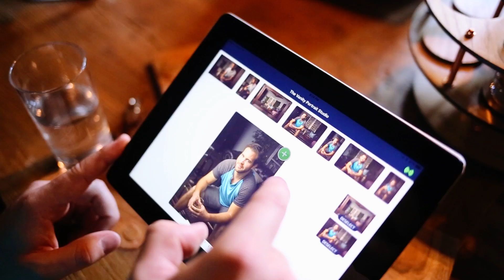BASIL HAYDEN'S - A BOURBON of a GENEROUS INCLINATION Vimeo HD